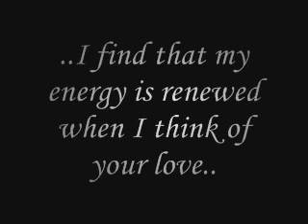Dear God - Lei Soti (Original)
This is one of my 'un-finished' songs. Ya'll might not like it but, i'm proud of mahself! hehehe...i know i aint got THAT GOOD of a voice but I like praisin da Lord! Oh, i am very keen to hear some 'constructive critisism' from ya'll so type! type! type! type! type away!

PEACE

*_^LEI-onsay

p.s it might not sound too good either coz i recorded it in mah room using dat 'Voice Recorder' program dat are on all computerz! lol